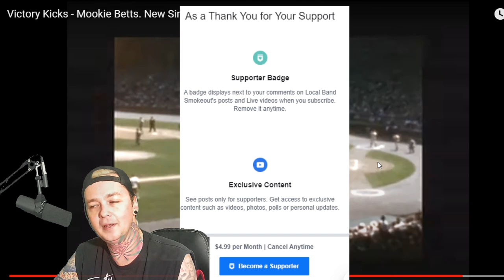Victory Kicks - Mookie Betts - Local Band Smokeout Reaction / Review